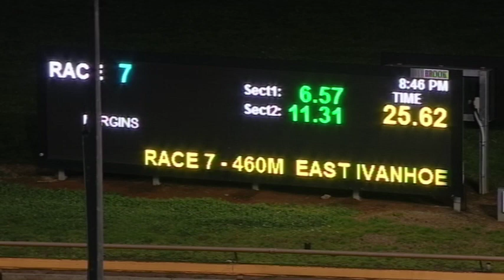WGL TUE 30 JUL 19 R7